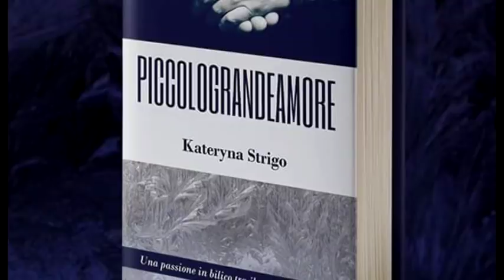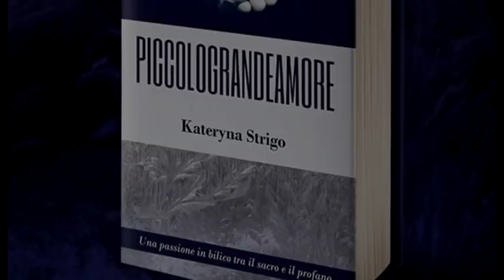PICCOLOGRANDEAMORE - Konstantin | 2 CAPITOLO [Lettura/Film]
2° CAPITOLO del romanzo PICCOLOGRANDEAMORE!!!
KONSTANTIN

***SCRITTRICE***
Kateryna Strigo

***TRAMA***
Katia Volpato vive in Russia guadagnandosi la vita con due lavori. Lavoro n.1 sacro, come interprete per un'associazione che si occupa di adozioni internazionali di bambini. Lavoro n. 2 profano, come addetta a un call center presso una hot-line per adulti. Una sera d'inverno, un incontro telefonico porta nella vita di Katia Konstantin Kotov, ex cecchino dell'esercito russo con un futuro da campione olimpionico, appassionato di armi da fuoco e cliente casuale che approda nel mondo delle hot-line per fare un semplice favore all'amico Anton. Tra i due nasce un coinvolgimento che presto li porterà al di là dell'etere dove muove i primi passi il desiderio che li spinge l'uno verso l'altra. Il loro primo incontro avverrà in un particolare momento di vita per entrambi. Un patto diabolico li legherà. Un patto ancor più diabolico li slegherà e il vile denaro apparirà come merce di scambio per una verginità inventata, un bambino da mettere al mondo dietro compenso e un altro, orfano, a cui Katia vuole arrivare a ogni costo. Il suo "Piccolograndeamore". Fin dove può spingersi Katia per amor suo? Che prezzo si può essere disposti a pagare per un bambino? I fantasmi del passato di Katia e Konstantin inseguiranno i personaggi in un romanzo a due voci dove agli incontri telefonici seguiranno quelli sotto le lenzuola

***ACQUISTALO QUI***

***VOCI***
Giulia Segreti